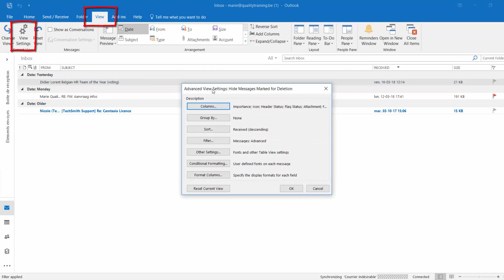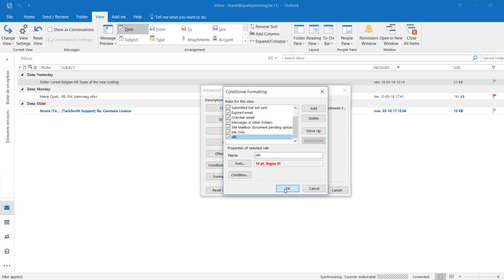Module 1 Donnez des priorités à vos mails dès leur arrivée